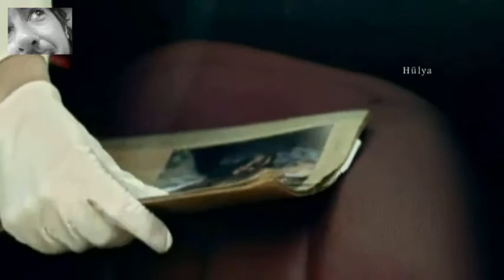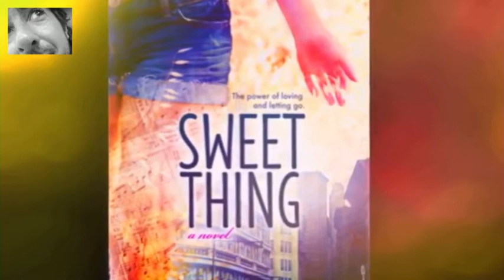sweet thing - van morrison, live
live '90
with Georgie Fame
Wonderful